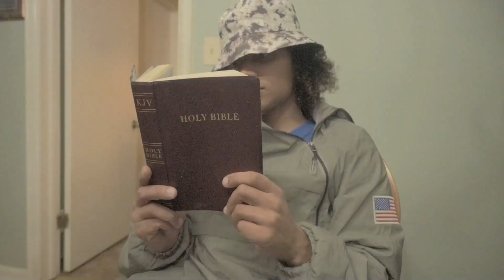22 & C-Funq - Pad Life / Young Wild and Free Official Music Video (Shot By Greedy6ix)